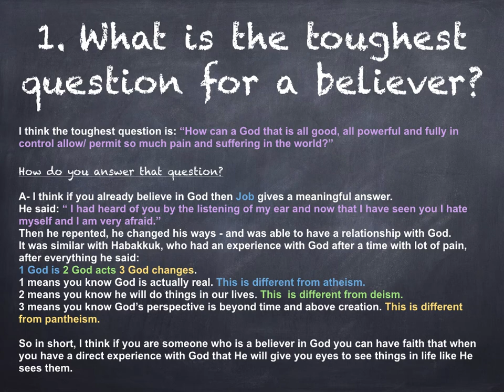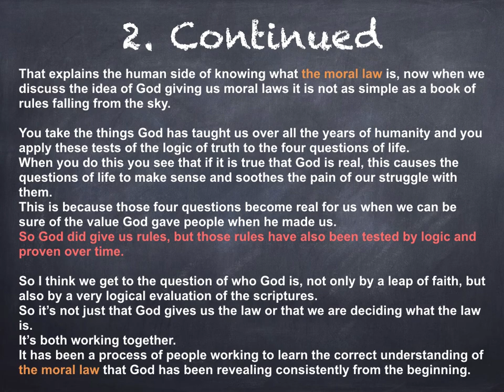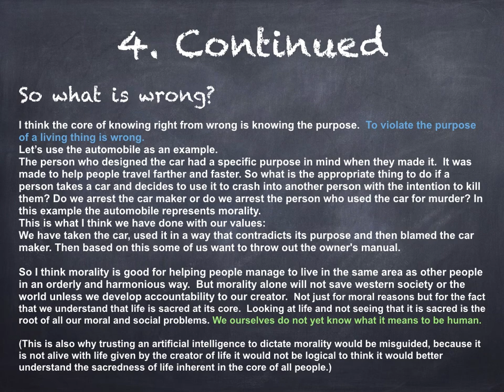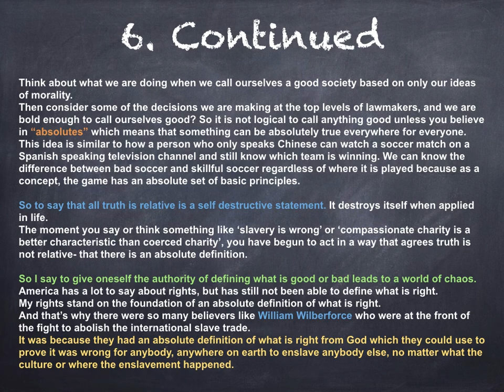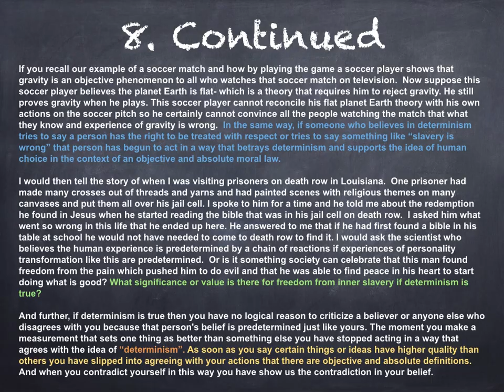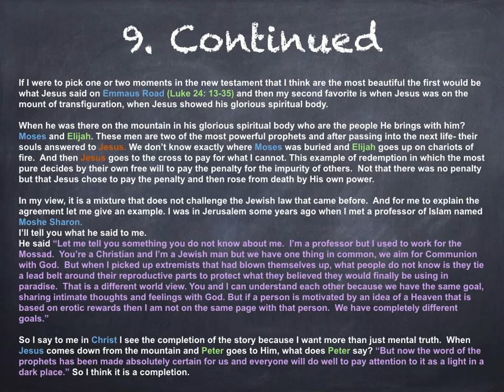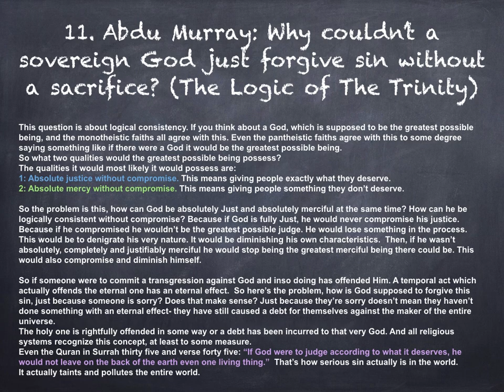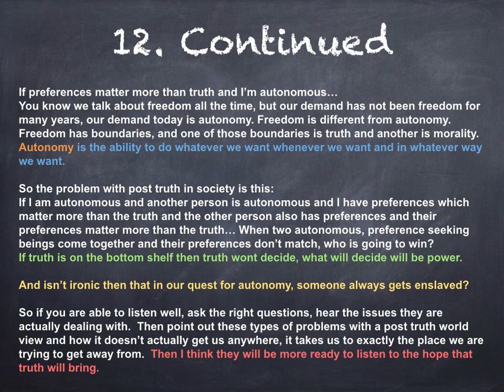Ravi Zacharias and the Logic of God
This is a paraphrased interpretation of Ravi Zacharias and his interview on the Sunday Morning Special with Ben Shapiro. This is the English version. There are also Spanish, Portuguese, Arabic, Farsi and French versions. The Hebrew, Hindi and Russian translations are pending as I learn those languages this summer. The series is to include: William Lane Craig and Jordan Peterson. The series is intended to provide free, digital discipleship resources to The Church (global).

 Worship videos in production.